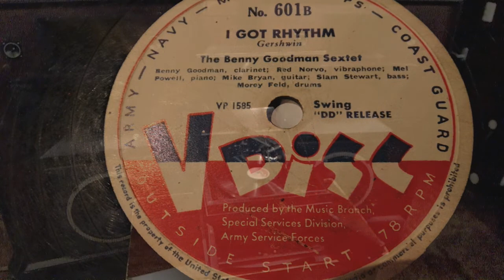ちぐさチャンネル Vディスク vol.1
ジャズ喫茶ちぐさが保有するVディスク（第二次世界大戦時に米軍が制作したSPレコード）の試聴映像。
とても貴重な盤を、100年前の蓄音機（竹針）で再生しました。
曲：G.ガーシュイン作曲「I Got Rhythm」

＊横浜市映像配信支援プログラム  採択映像企画